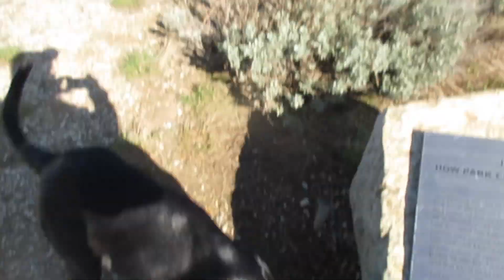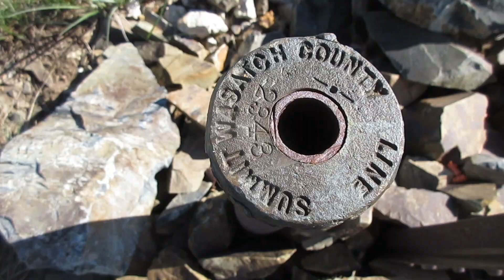Empire Pass to Tri-Canyon Peak Jun 10 2023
Empire Pass - Sawtooth Benchmark - Anchor Benchmark - Try-Canyon Peak - Guardsman Pass - Empire Pass